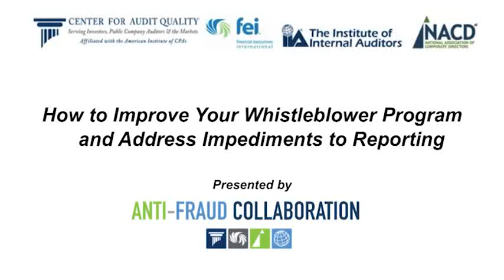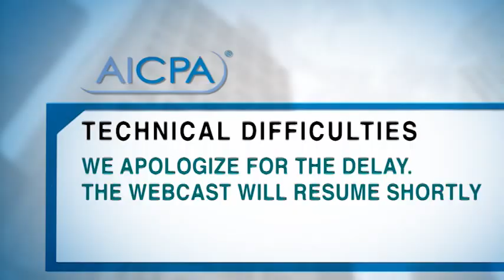Anti-Fraud Collaboration Webcast: Effective Whistleblower Programs (July 2014)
All publicly traded companies are required to have a process whereby employees can report occupational misconduct—i.e., the whistleblower program. How do you know if your company has an effective program? What do you do to build awareness throughout the company? Which department is best equipped to manage the whistleblower hotline? Does your program leverage social media? What steps can you take to mitigate the fear of retaliation and encourage employees to report misconduct?

Learning Objectives: provide perspective on how leading organizations have successfully integrated the whistleblower hotline into the corporate culture, learn how to retool an existing program, and learn how to address one of the major impediments to effective whistleblower programs, the reluctance of employees to come forward because of the real or perceived fear of retaliation.